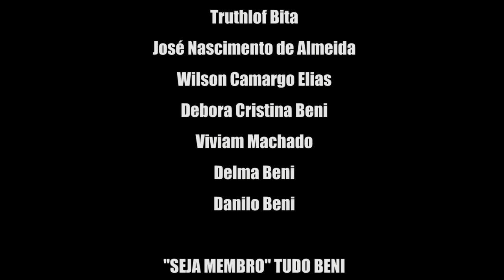OS INCOMODADOS QUE SE MUDEM.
Aplicativos parceiros:
"AirBnb" Bonus R$324: